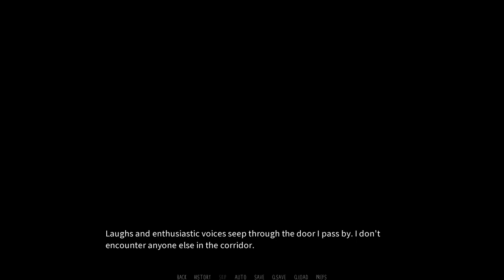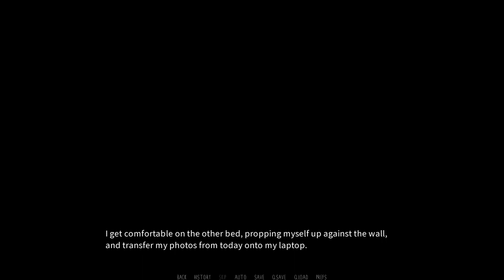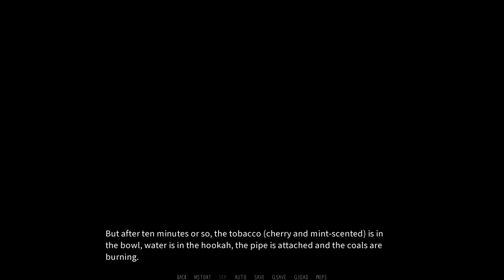Hitting the Hookah with Bjorn- Dawn Chorus| Bjorn's Path #15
As the group moves on to Never Have I Ever, Carvine and Bjorn slip away to do a little unwinding...

I've never really tried the hookah, mostly cause I'm not a big fan of smoke, but I suppose I might if it wasn't filled with tobacco.